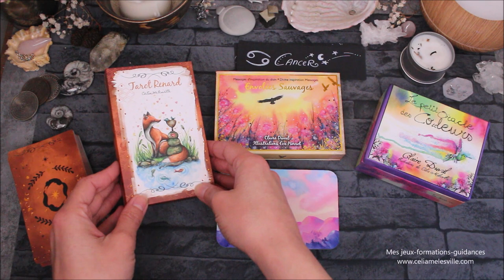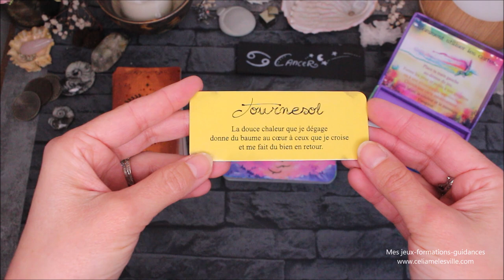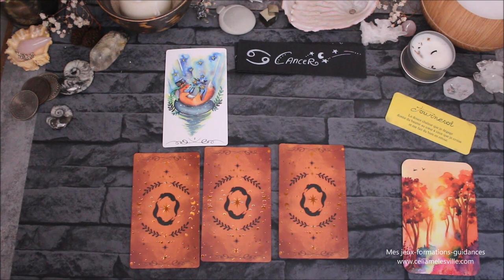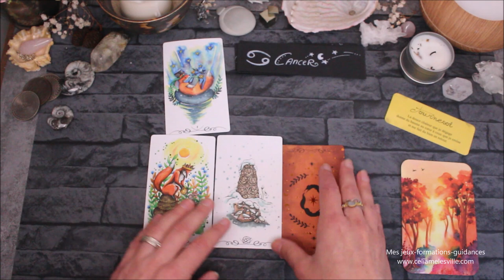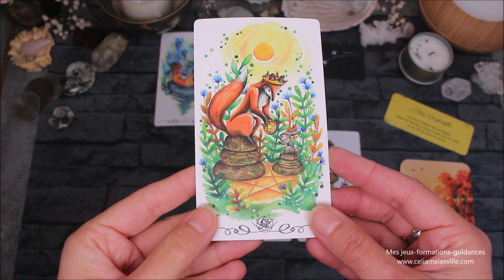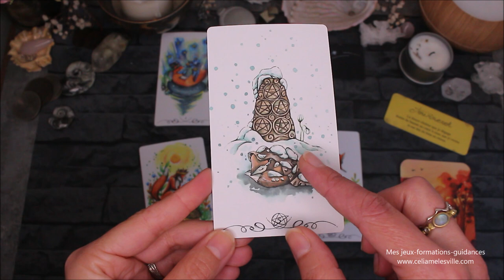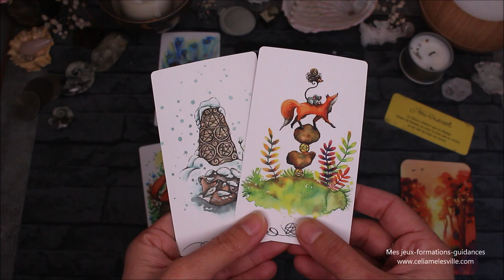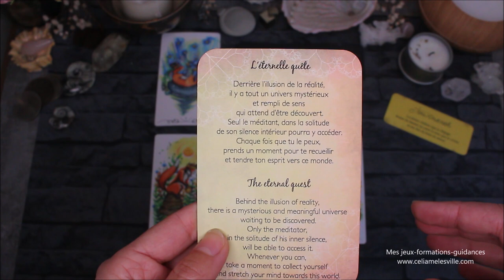♋CANCER - Mai 2021♋ Horoscope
Où trouver le petit oracle des couleurs

♛ Vous souhaitez une consultation ou un tirage?